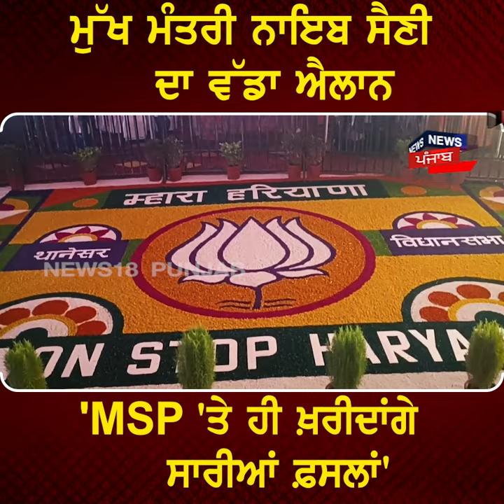Nayab Saini News | CM ਨਾਇਬ ਸੈਣੀ ਦਾ ਵੱਡਾ ਐਲਾਨ' MSP 'ਤੇ ਖ਼ਰੀਦਾਂਗੇ ਫ਼ਸਲਾਂ' | Haryana News | N18V